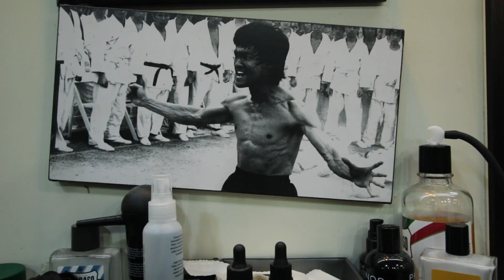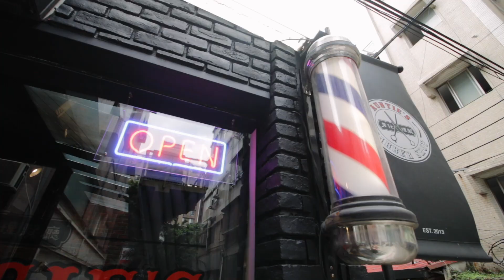Auntie's Barber Shop | Taipei, Taiwan // 男仕理髮廳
Auntie's Barbershop is one of my favorite places to get my hair cut in Taiwan.